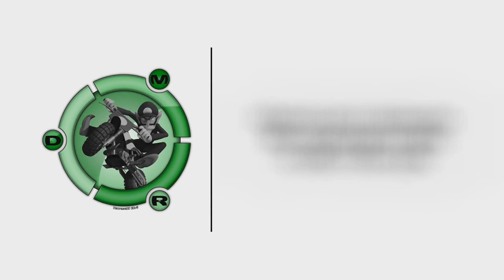★ Daily Observations - N°1